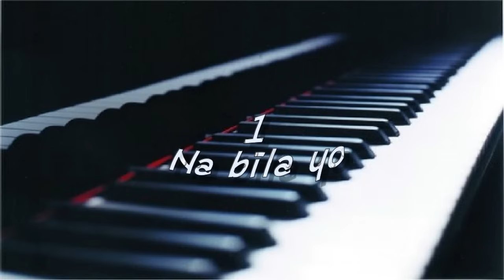compilation de musiques chretiennes congolaise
1 Na bila yo
2 père
3 je lève mes yeux
4 il est puissant
5 moko te a kokani
6 Se yo
7 Yesu posa ya motema
8 la réponse de Dieu